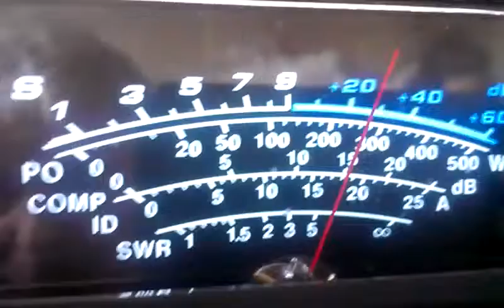A Big Christmas Pudding By Far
Very Tasty Indeed